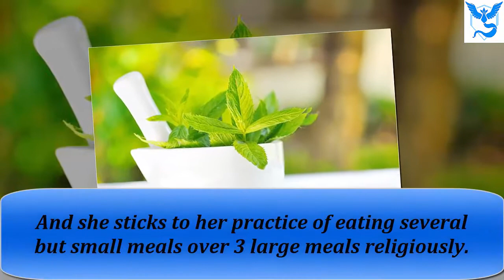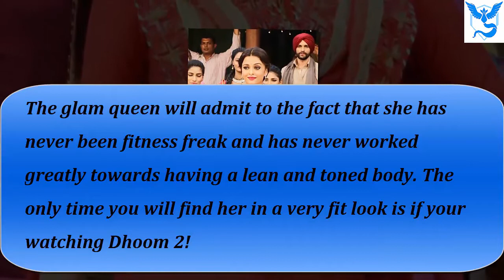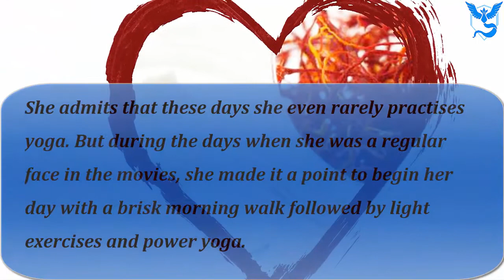Aishwarya Rai Beauty Tips And Secrets Revealed (part 2)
Her diet is the secret behind her healthy skin and beautiful body. She stays away from fattening food. Her diet mostly consists of boiled vegetables over fried food. She even prefers brown rice over the regular variety as the high fiber content not only encourages her to eat less but also aids in burning more fat. And she sticks to her practice of eating several but small meals over 3 large meals religiously.